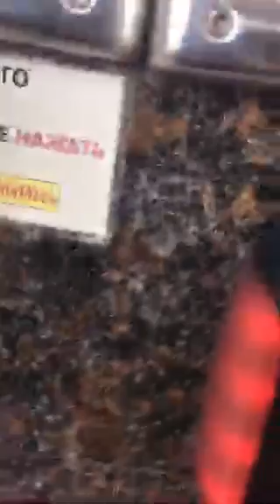lisevichiuliia Утро доброе